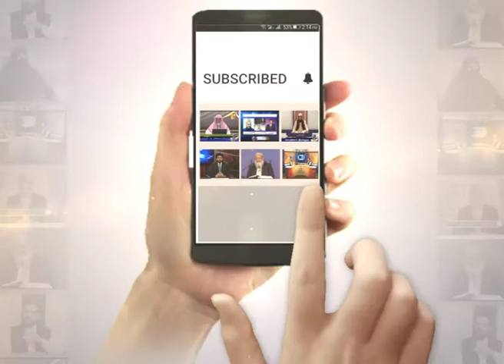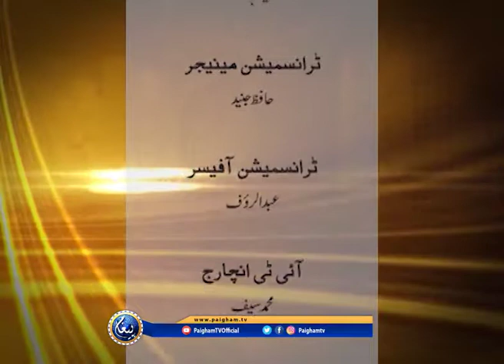Hadees e Nabvi | Abdul Rehman Ludhianvi | EP100 | 2013 |Paigham TV